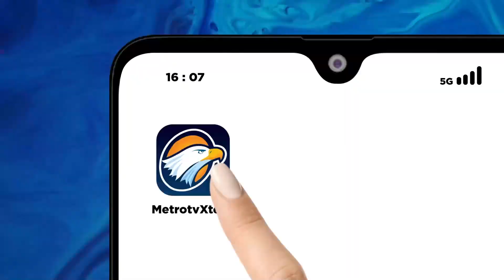Banjir Rendam Raturan Rumah di Bengkulu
MetroTV, Hujan deras yang mengguyur sejumlah wilayah dan mengakibatkan banjir.